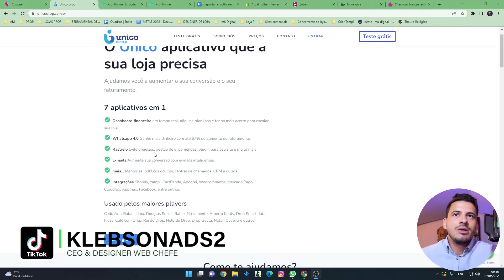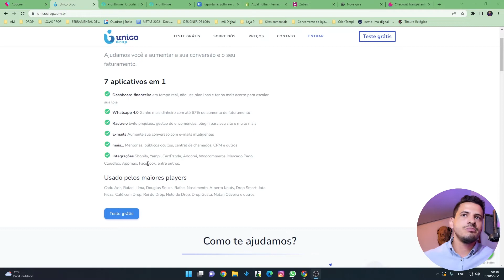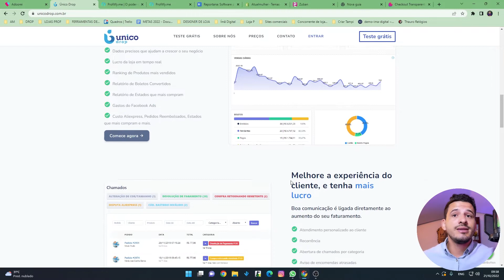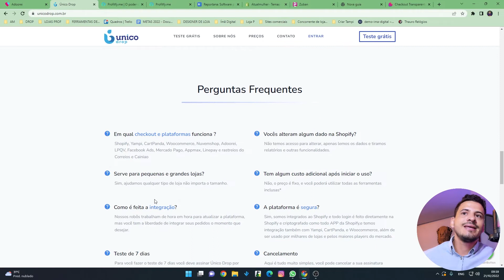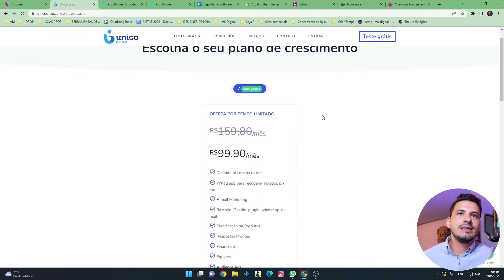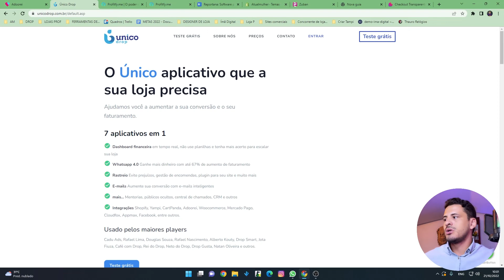Único Drop Vale Apena ?